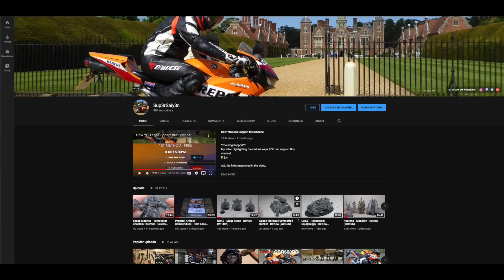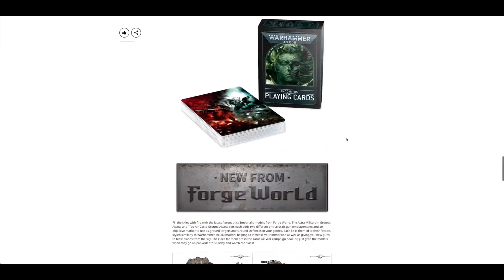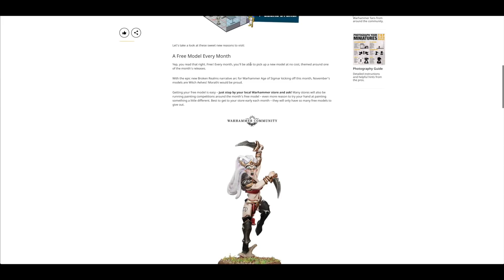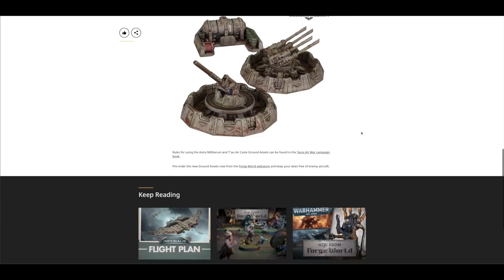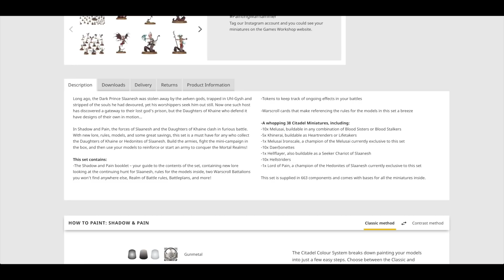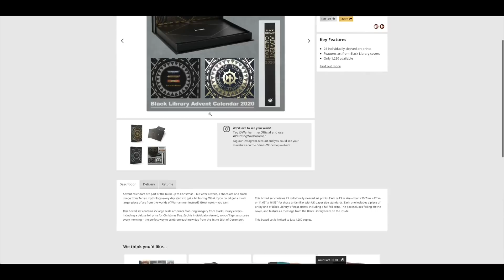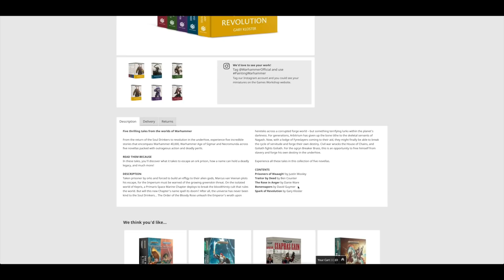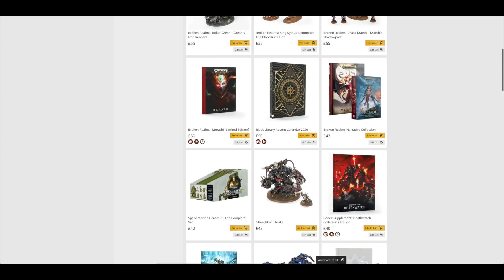November 2020 Pre-Orders - Morathi, Aeronautica & Space Marine Heroes Series 3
**Medusa**